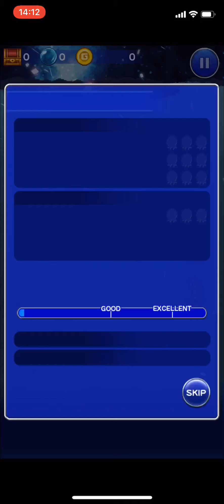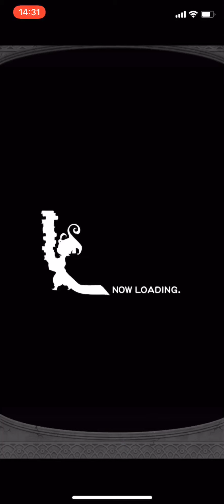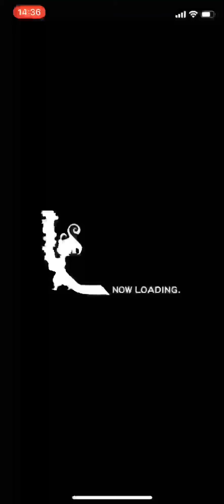【FFRK】#355 きらめくお願いごと！新聖属性魔法パーティで挑みます！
aloha~

本日はきらめくお願いごと！！！

新たにつくった聖属性魔法パーティで一気にクリアします！

SQUARE ENIX(スクウェアエニックス)のFFRK(ファイナルファンタジーレコードキーパー)のゲーム実況動画更新です！